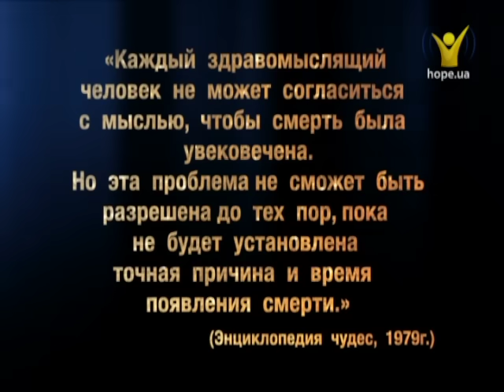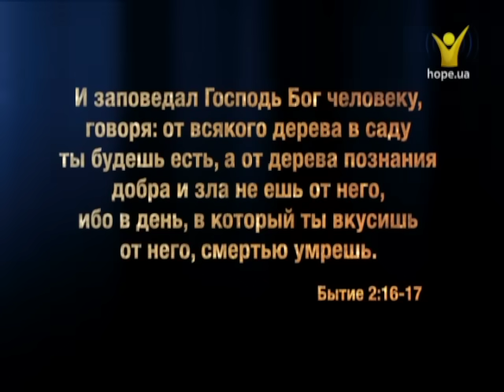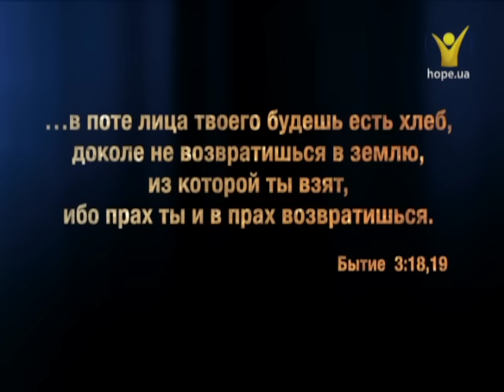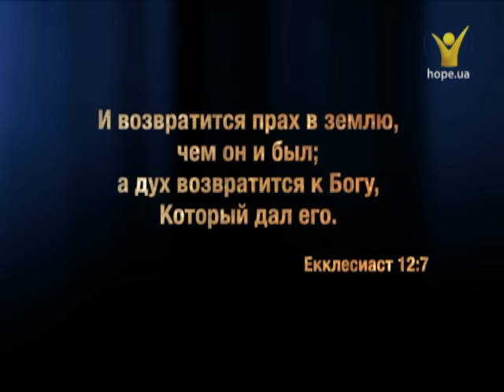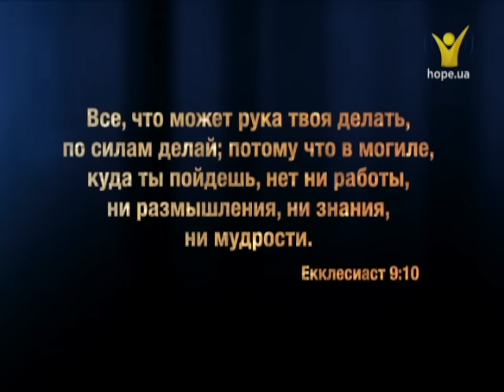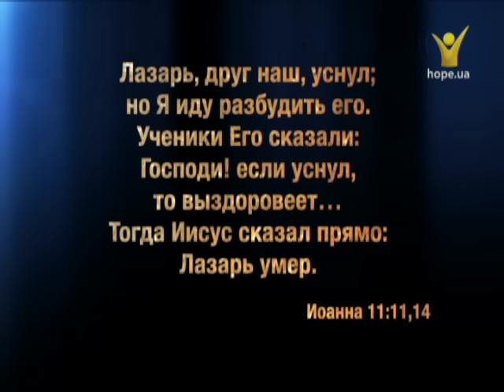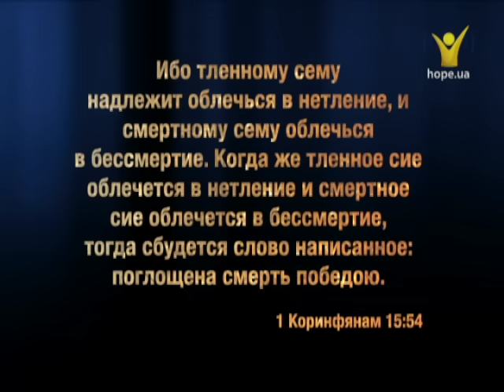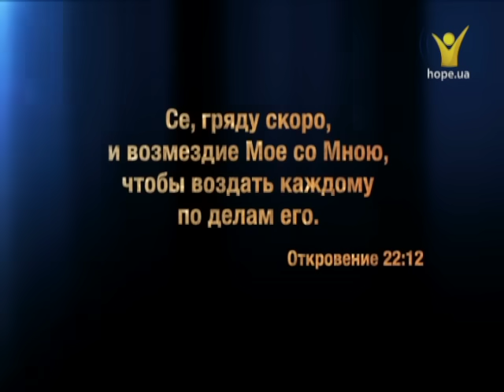Действительно ли мёртвые мертвы? Что происходит после смерти? | Удивительные факты 1 сезон (10/25)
Вопрос о смерти сегодня является одним из самых неверно понимаемых.
Для одних смерть покрыта тайной и вызывает чувство страха, неуверенности и даже безнадежности. Другие верят, что их умершие близкие вовсе не мертвы, но, напротив, живут с ними или в других мирах. Третьи по прежнему находятся в недоумении по поводу взаимосвязи тела, духа и души.

Но разве имеет значение то, во что вы верите? Конечно!
Поскольку это оказывает сильнейшее влияние на то, что произойдет с вами в последнее время. Но нам не нужно строить догадок, потому что данный урок расскажет, что по этому вопросу говорит Бог. Приготовьтесь к настоящему откровению!

Удивительные факты 1 сезон 10 серия